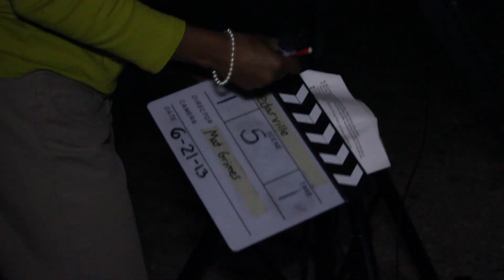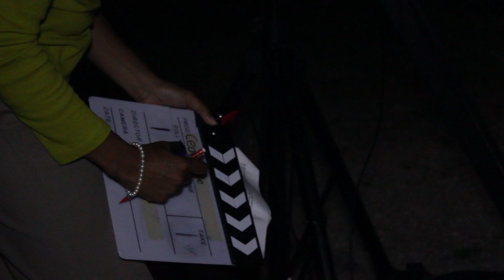"Cedarville" Short Film - Behind The Scenes: Day 2